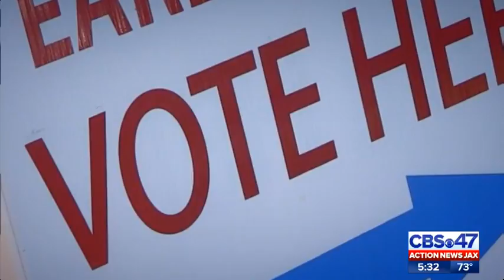Amendment 4: Voting rights for felons